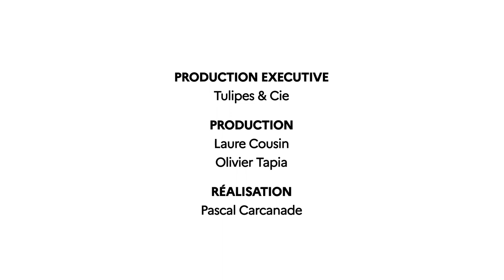Plombier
Zoom sur le métier de Plombier.

SES MISSIONS
- Le plombier installe et remplace les équipements sanitaires (toilettes, lavabos, douches, éviers de cuisine etc.), ainsi que la robinetterie et les canalisations d’alimentation et de distribution d’eau, de gaz et d’évacuation (en acier, cuivre, PVC, etc.).
- Il procède au dépannage de ces installations.

SES SPECIALITES
 - Installateur de salles de bains.
 - Plombier-chauffagiste.
 - Dépanneur